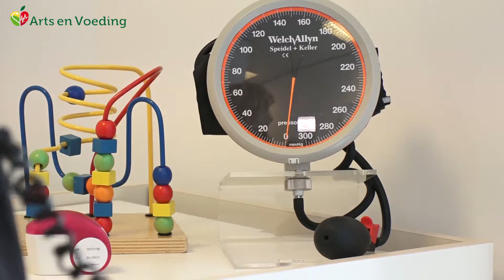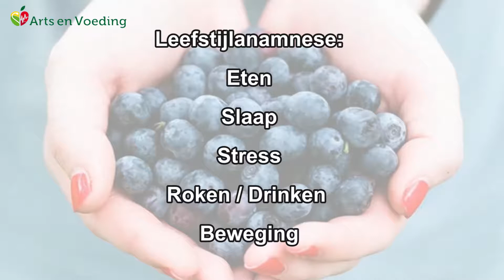Gezonde leefstijl verlicht huisartsen | Interview Tamara de Weijer | Vereniging Arts & Voeding